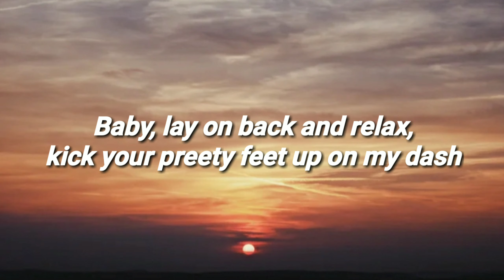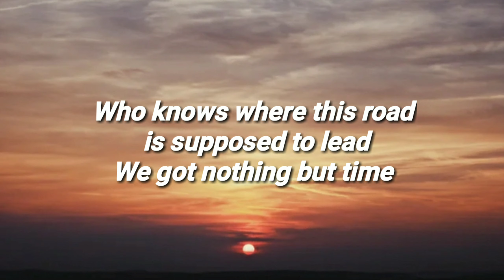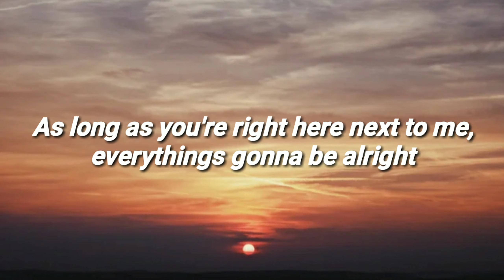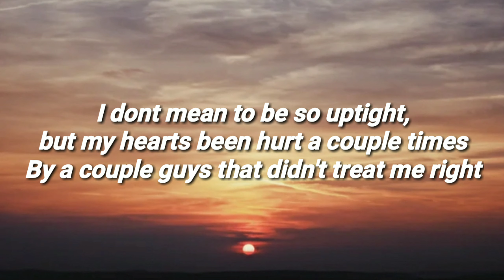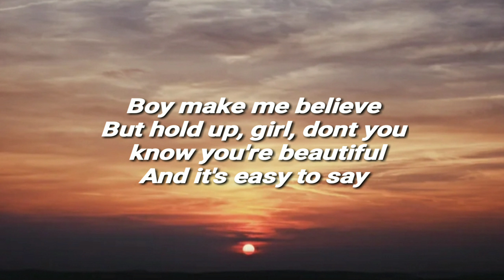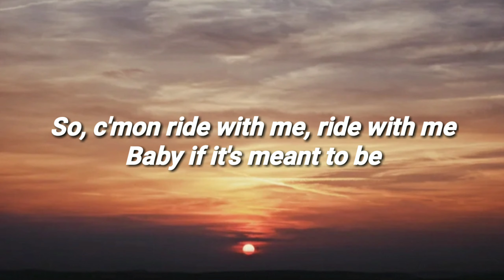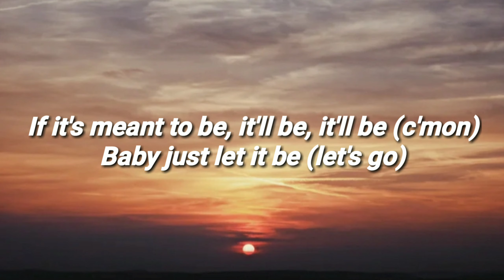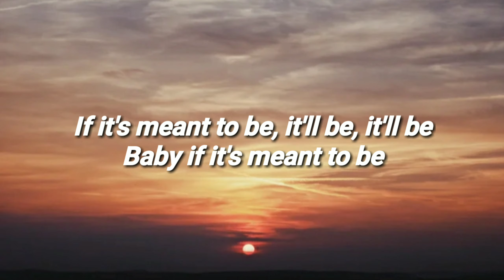Meant to Be - Bebe Rexha (feat.Florida Georgia Line)(Lyrics)